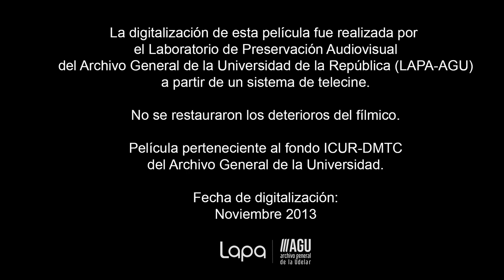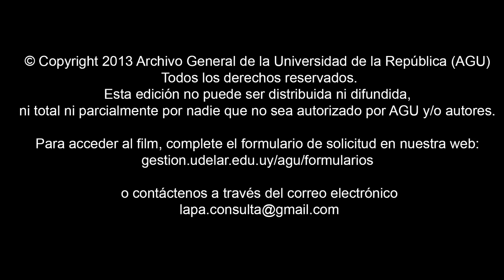Comportamiento sexual de un roedor silvestre Ctenomys Torcuatos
1965
Sin datos de autor
Soporte original: 16 mm, monocromática, silente
Duración: 03'40''

Película perteneciente al fondo del Instituto de Cinematografía de la Universidad de la República (ICUR) del Archivo General de la Universidad.

 La digitalización de esta película fue realizada por el Laboratorio de Preservación Audiovisual del Archivo General de la Universidad (LAPA-AGU) en un sistema de telecine.

 Esta edición no puede ser distribuida ni difundida, ni total ni parcialmente, por nadie que no sea autorizado por AGU y/o los autores.